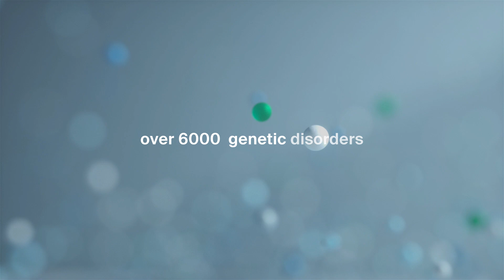Meet Metagenomi - A Leaps Portfolio Company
Metagenomi strives to revolutionize gene editing and unlock its power for the benefit of patients around the world. CEO of Metagenomi Brian Thomas explains how they accelerate innovation in cell and gene therapy with a wave of proprietary CRISPR-based systems to accurately edit DNA, where current technologies cannot. Their metagenomics-powered discovery platform and analytical expertise reveal novel cellular machinery from otherwise unknown organisms.